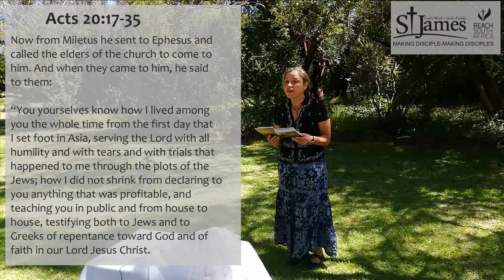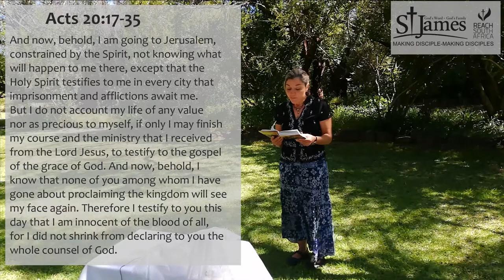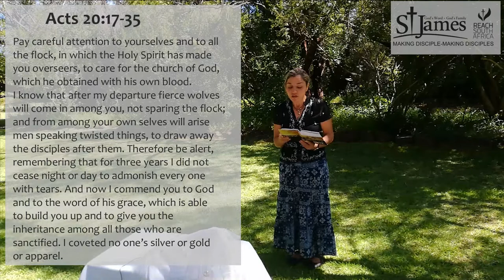St James Bfn | Sunday Service 7 March 2021 9h30am READING & SERMON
𝐒𝐭𝐉 ✞ READING & SERMON
Acts 19-21
Reading - Marankie Swinfen (Acts 20:17-35)
Sermon - Jacques Erasmus